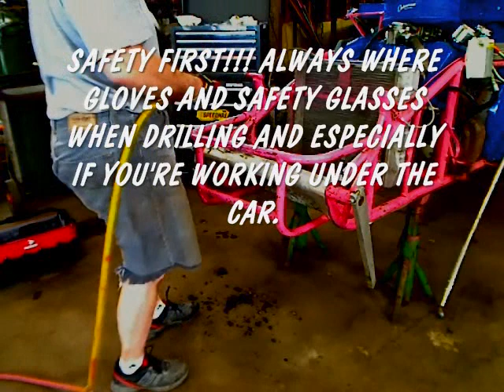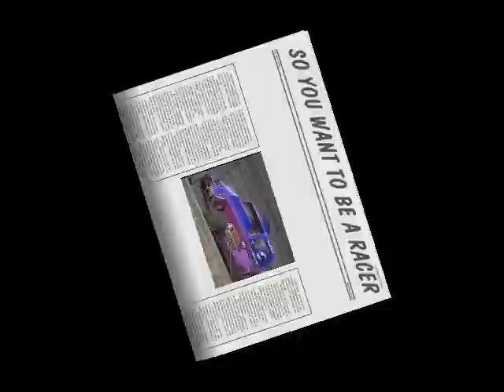SO YOU WANT TO BE A RACER #4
So you  want to be a racer? Here's #4 in the series. If you like sweating your ass off in 95 degree heat fixing a wrecked race car this video is for you! Presented by Ron Coon Motorsports.